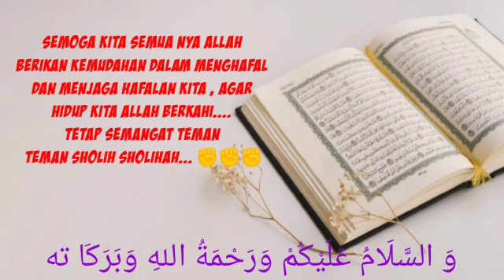Nasyid - Satu Hari Bersama Al - Qur'an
Nasyid Penghafal Al-Quran, Mars Persembahan Indonesia Murojaah

“MUROJAAH”

Menjadi para penghafal Quran
Tak semudah membalikan tangan
Penuh perjuangan, butuh pengorbanan
Ketekunan juga kesabaran

Surat demi surat dibacakan
Ayat demi ayat dihafalkan
Tidak pernah bosan untuk melafalkan
Tiga puluh juz pun dihatamkan

Murojaah setiap hari
Tanamkanlah di dalam diri
Murojaah setiap hari
Demi untuk membangun negeri

Ketika sediri, duduk atau berdiri
Murojaah tak pernah berhenti
Mari murojaah sampai mati

Murojaah setiap hari
Ikhlaskanlah di dalam hati
Murojaah setiap hari
Tuk menggapai ridha Illahi

Ramai atau sepi, siang malam hari

Sampai malaikat menjemput nanti